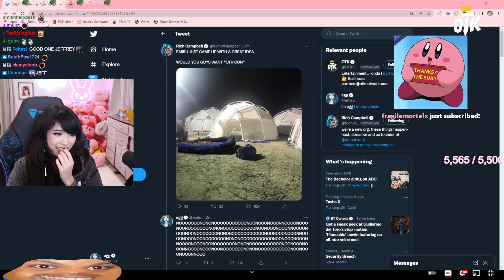Emiru Called Zoil IRRELEVANT??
Emiru called Zoil irrelevant in his chat in the morning
For more Mizkif and Emiru content, consider subbing :0